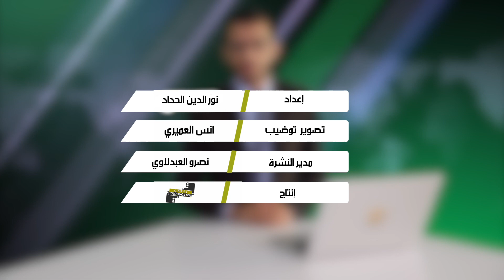"أخبار السادسة" مع نور الدين الحداد - الثلاثاء 28 غشت 2018